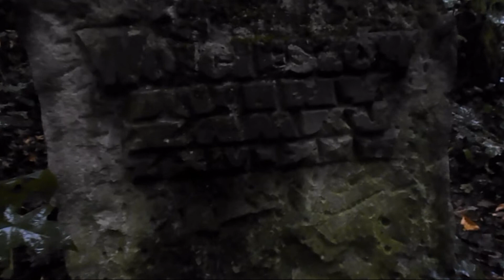Ruiny zamku-czatowni (Wojcieszów)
autor: Grzegorz Saczyło
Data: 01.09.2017